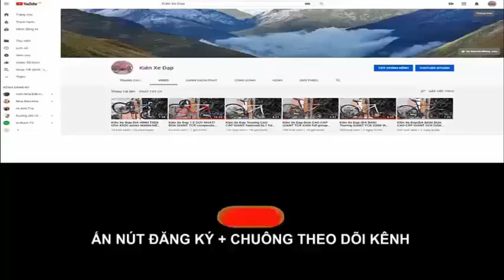Kiên Xe Đạp ĐUA TROPIX Madrid hiệu PHÁP cọc yên+càng CARBON vành CẶP Vuetela (ĐÃ BÁN) zalo0975709943